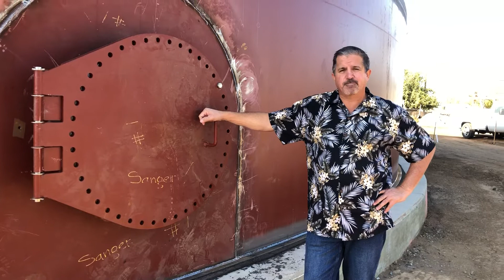City of Sanger New 750,000 gallon Water Storage Tank 11.25.19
The City of Sanger’s new 750,000 gallon water storage tank will provide the City with ample water and pressure, especially during the summer. In this video City of Sanger Public Works Director John Mulligan talks about the new water storage tank and what having a storage tank means to the City Of Sanger.